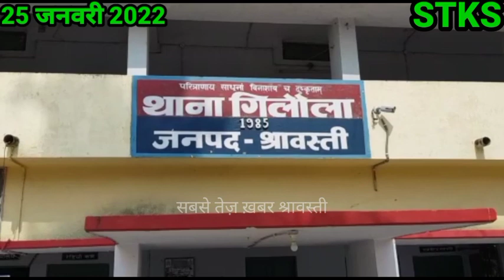डीज़ल चोरी के विरोध पर हमला समेत अन्य ख़बर